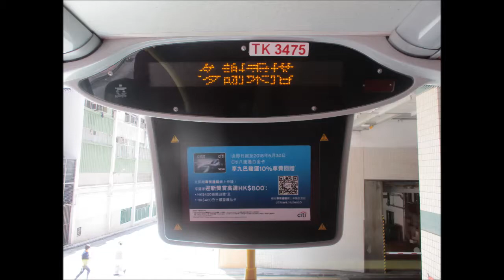KMB K ATENU515 TK3475@111 高等法院 － 中環(港澳碼頭)